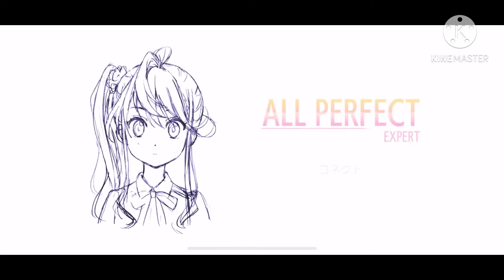コネクト expert lev all perfect ナナオン 音ゲー初心者がコネクトのエキスパートレベルをオールパーフェクトした結果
元旦の計算中紅白歌合戦でも歌われましたね。まどマギは個人的に好きな作品、マギレコは途中で飽きたｗ絶交階段と神社のところまでは見た。このご時世緊急事態宣言がどうとかで騒がれてるけどどうなっちゃうのかな～？